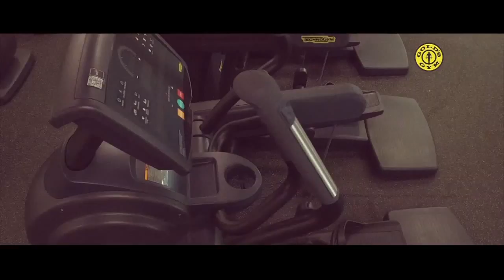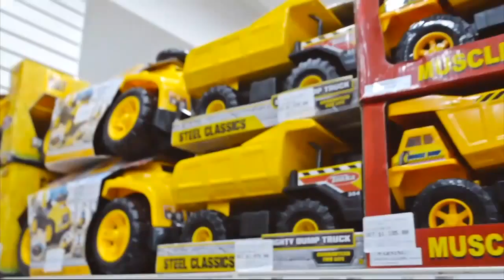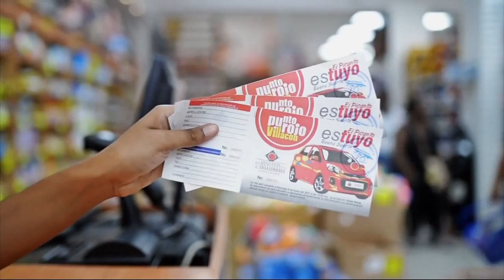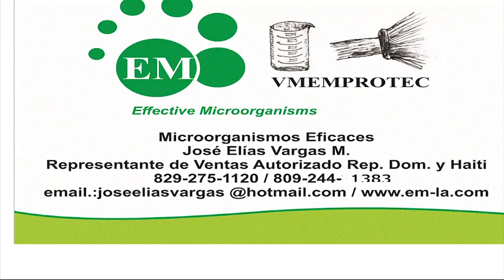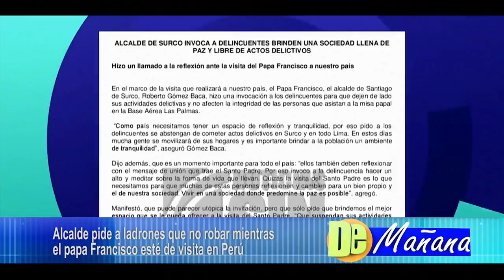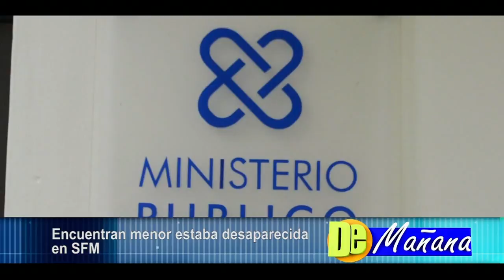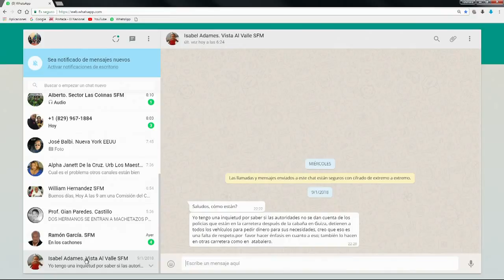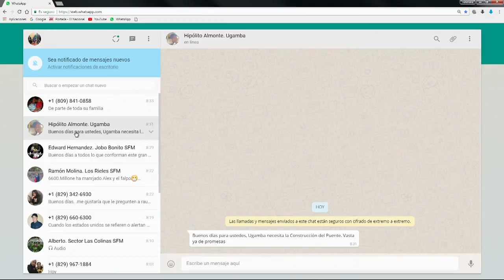DE MAÑANA lunes 15 01 2018